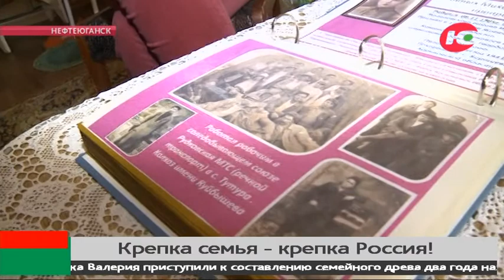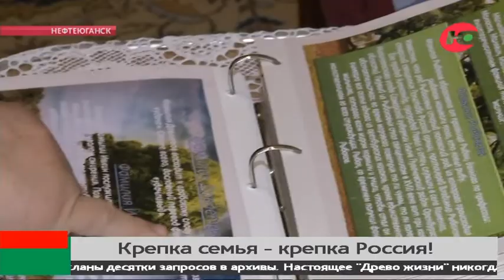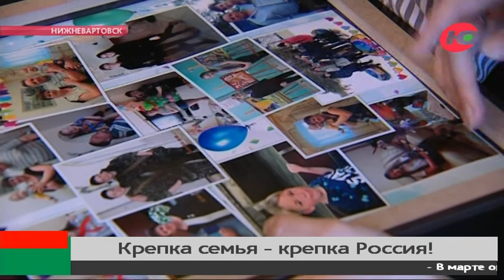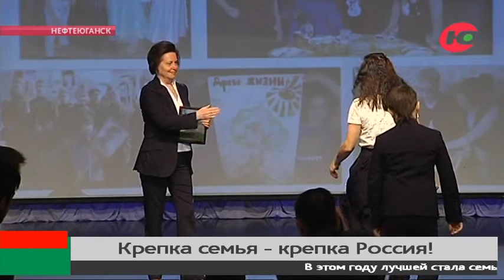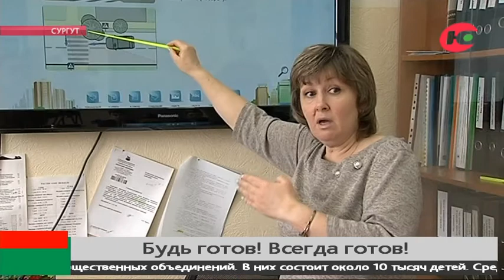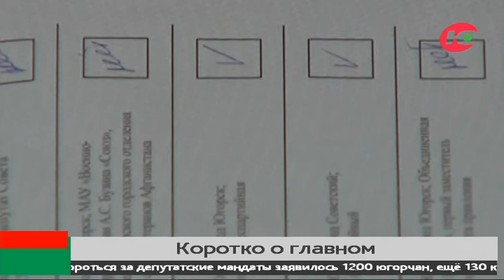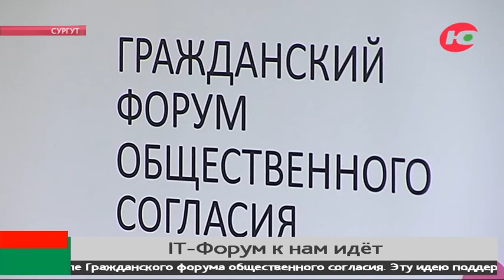Больше чем новости 19.05.2018